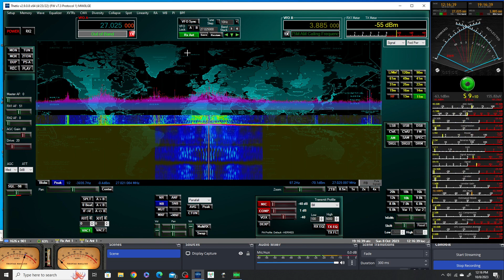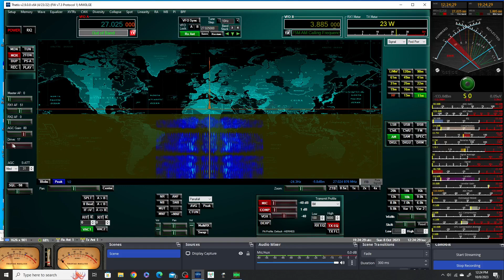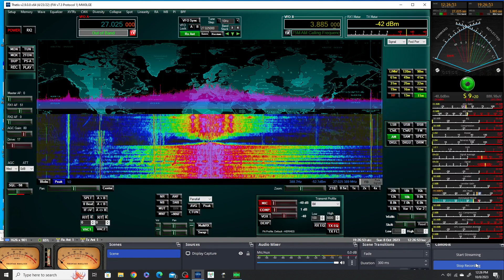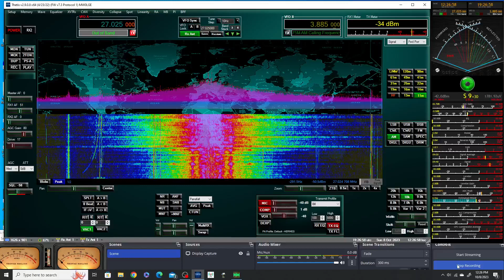Sunday # 1 2023 10 08 12 06 58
Double 7 Carolinas , Blackjack in the Buck eye  with some rough conditions